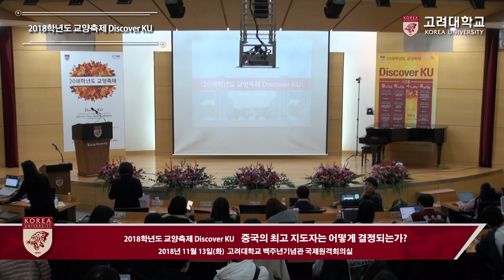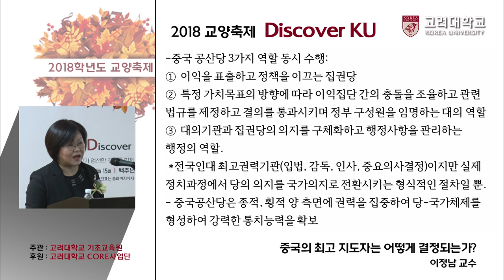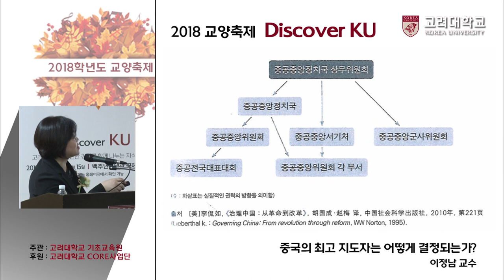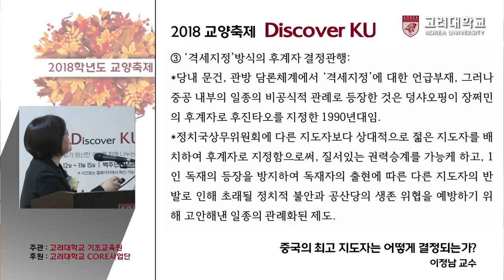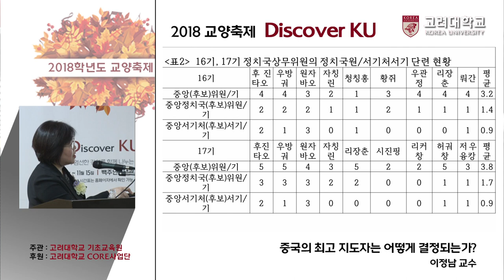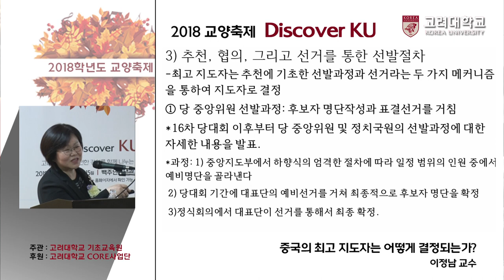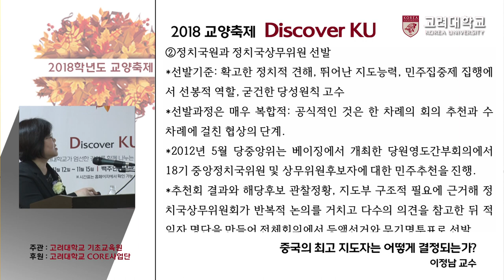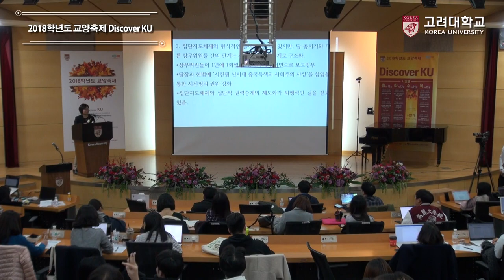[고려대학교 Korea University] 2018 교양 축제 Discover KU_중국의 최고 지도자는 어떻게 결정되는가?_이정남 교수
2018 교양 축제 Discover KU
중국의 최고 지도자는 어떻게 결정되는가?
이정남 교수

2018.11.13